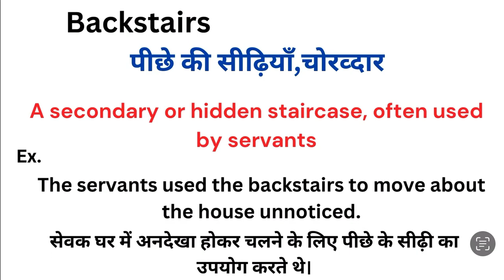Backstairs meaning in hindi | Backstairs matlab kya hota hai | Word meaning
Backstairs meaning in hindi
Backstairs ka matlab kya hota hai
english to hindi
word meaning
what is backstairs
Backstairs हिंदी अर्थ